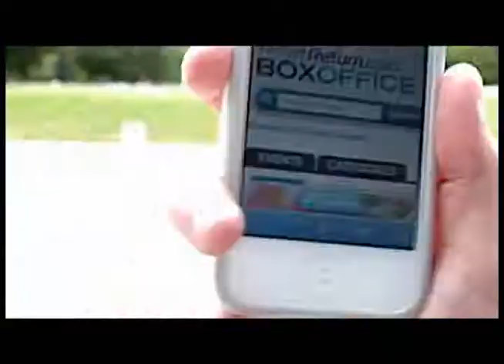Pelicans Ground Rules 2013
A fun instructional video spoof of Lonely Islands "Like a Boss" written and edited by Duncan Wilder, starring Duncan Wilder, Chris Grayson, Drew Parker, Mike Snow, Russ Pinkerton, Beth Freitas, Justin Bennet, Glenn Goodwin, Justin Shively, Logan Miller, Jacob Martinez, Shannon Samanka, Gandy Henry and GOMO.